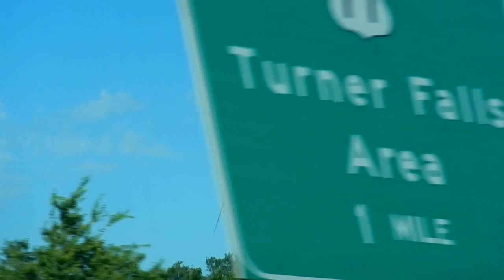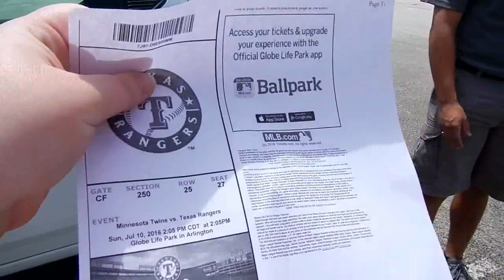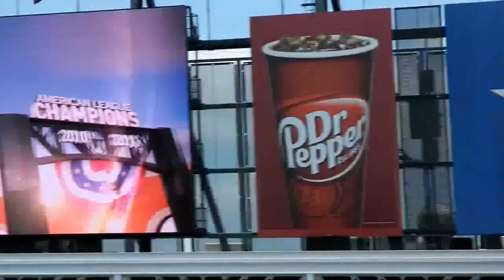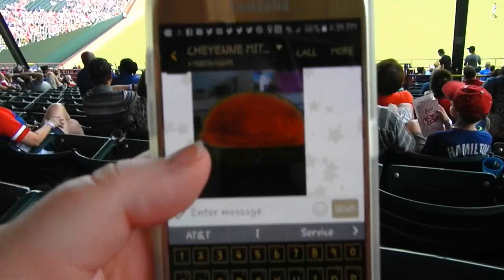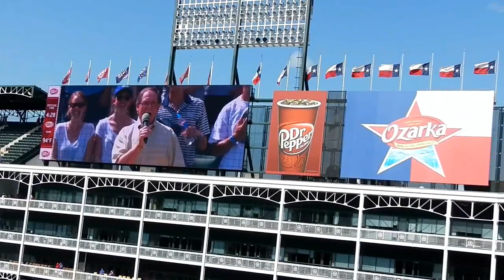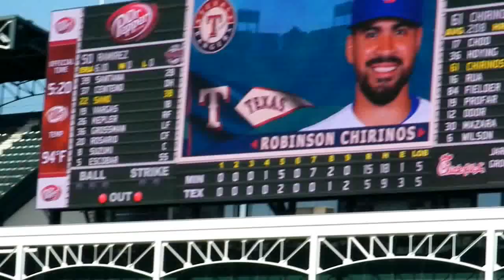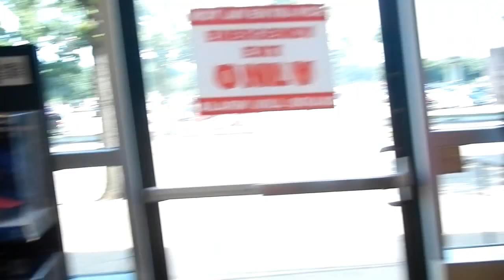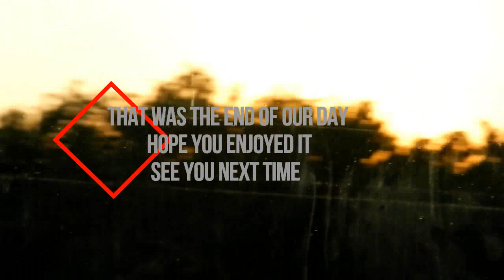TEXAS RANGERS BASEBALL GAME| CAR DANCING WITH MAMA| 2016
MOM, DAD , GABRIEL AND I WENT TO THE RANGERS BASEBALL GAME.
WE LOST 15 TO 5 BUT WE HAD FUN.

I USED WONDERSHARE FILMORA TO EDIT THIS VIDEO ,
THAT HOW I GOT THE GREAT MUSIC.

I USED CANVA TO MAKE MY THUMBNAIL I USED INSTAMAG TO MAKE ONE OF THE PICTURES IN MY THUMBNAIL.

I HOPR YOU ALL HAVE A CRAZY BEAUTIFUL BLESSED DAY.
IF YOU GOT THIS FAR THANK YOU SOOOOOO MUCH .
THIS IS JUST A REALLY FUN HOBBY AND I REALLY LIKE DOING IT.
IF YOU GOT THIS FAR YOU GET 351 MVPCW POINTS
GOD BLESS